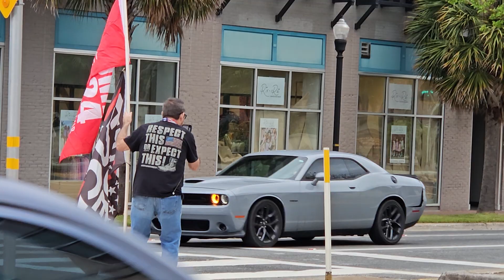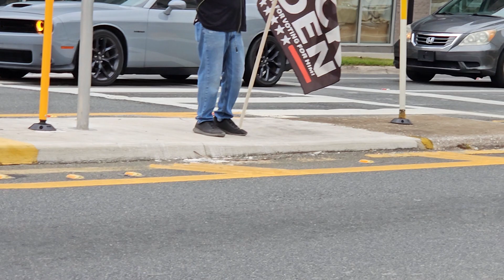March 22, 2024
Let Freedom Ring w/xxGeo x